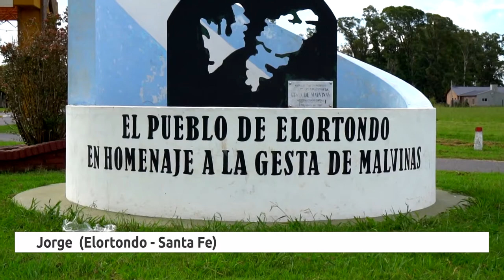Elortondo, Santa Fe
Elortondo es una ciudad del departamento General López, en la provincia de Santa Fe. El nombre se puso en honor del pionero Federico Elortondo, casado con Isabel Francisca Armstrong, quien tenía en herencia el área que forman parte de Elortondo y de Santa Isabel.

A pocos Kilómetros se encuentra la laguna de Melincué, octavo humedal de América. La actividad primaria es la agrícola y la Cooperativa de Elortondo es un pilar en la economía social.

La Patrona de la ciudad es Santa Isabel de Hungría.

En Elortondo, provincia de Santa Fe, podés escuchar Radio María en la frecuencia 101.5 FM